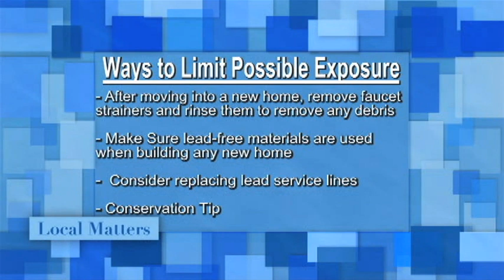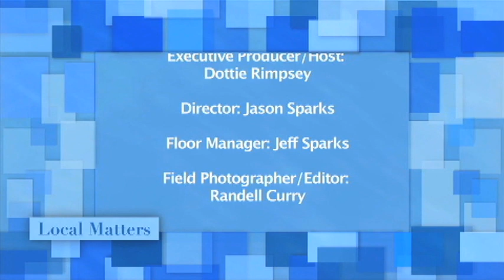Local Matters: Ed Turner